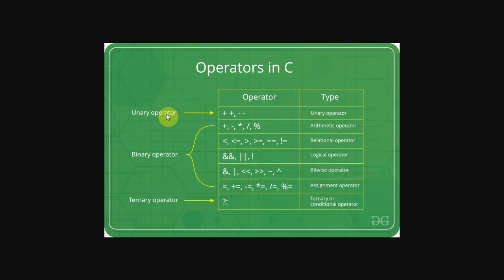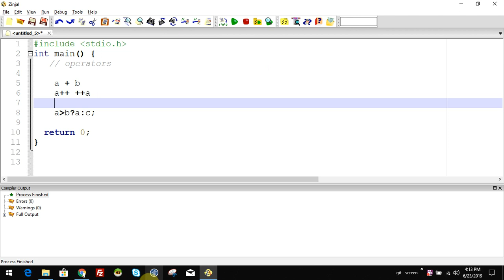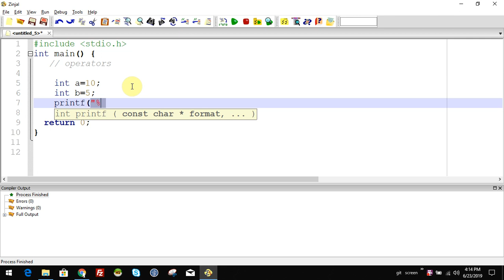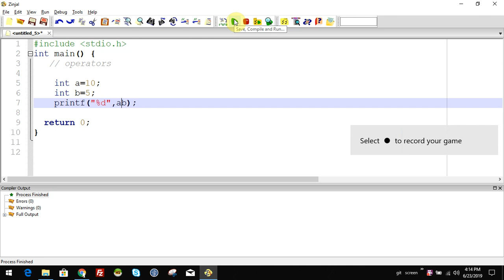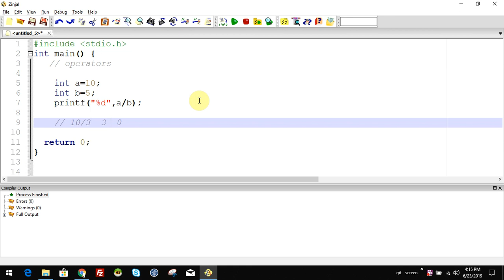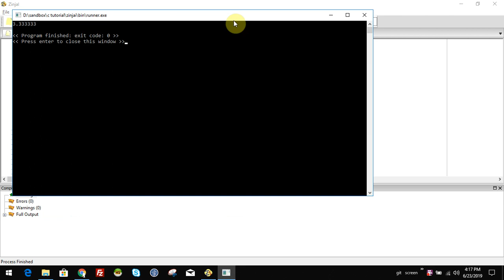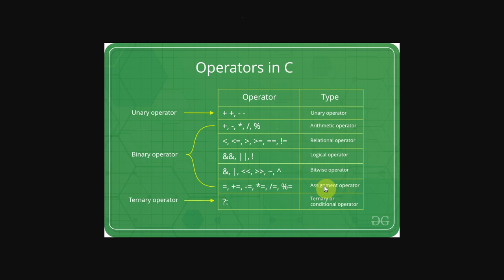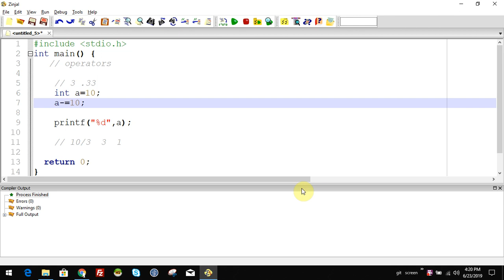binary operators in c malayalam tutorial part 28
സി പ്രോഗ്രാമിങ് മലയാളം വീഡിയോ പരമ്പരയിലെ അടുത്തെ വിഡിയോയിലേക്ക് സ്വാഗതം ചെയുന്നു. ഈ വിഡിയോയിൽ നമ്മൾ ബൈനറി ഓപ്പറേറ്ററുകളെ   കുറിച്ചാണ് പഠിക്കുന്നത്

പ്രോഗ്രാമിങ് , കമ്പ്യൂട്ടർ സയൻസ് ലെ ആശയങ്ങൾ ഇവയൊക്കെ മലയാളത്തിൽ പഠിപ്പിക്കുന്ന ഒരു ചാനൽ ആണിത്. നിങ്ങളുടെ പ്രോത്സാഹനം ഉണ്ടെങ്കിൽ മാത്രമേ എനിക്ക് ഇനിയും ഉപയോഗപ്രദമായ വീഡിയോസ് ചെയ്യുവാൻ സാധിക്കൂ..  അതുകൊണ്ട് പരമാവധി സുഹ്യത്തുക്കൾക്ക് വീഡിയോ ഷെയർ ചെയ്ത് നൽകുക... അതുപോലെ നിങ്ങളുടെ അഭിപ്രായങ്ങളും നിർദ്ദേശങ്ങളും അറിയിക്കുക.